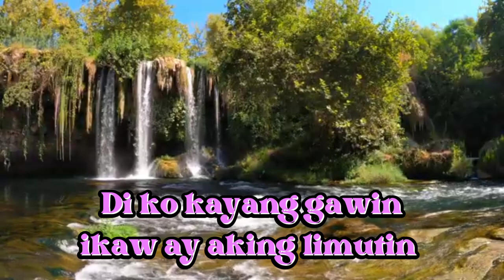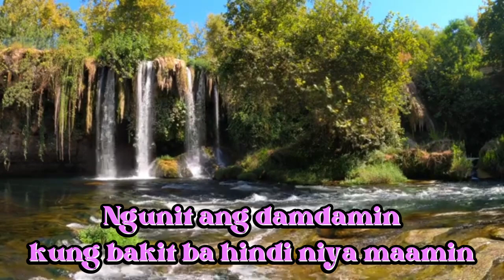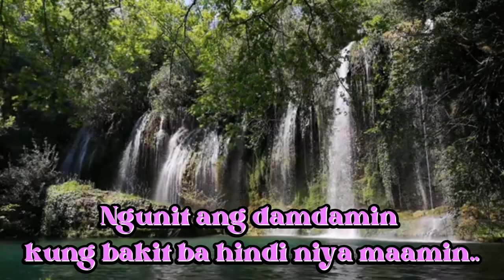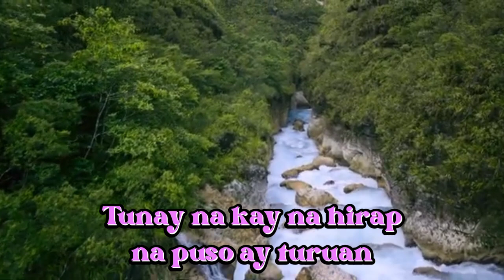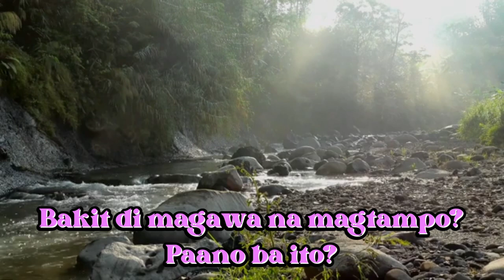Alipin Ako -Liezel Garcia (lyrics)